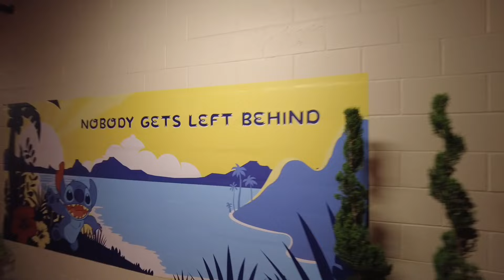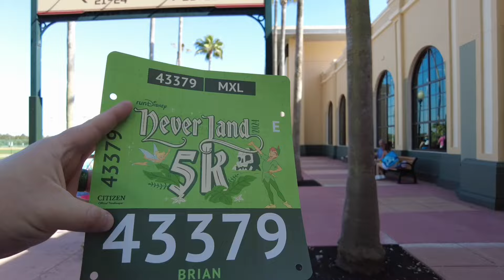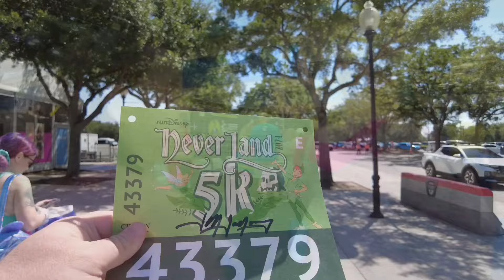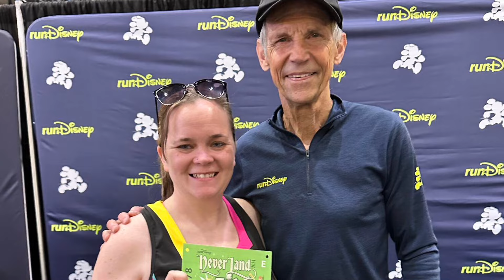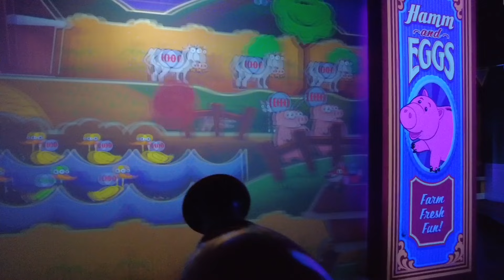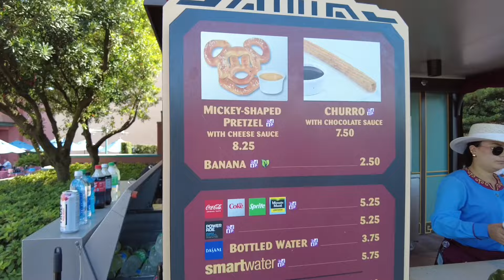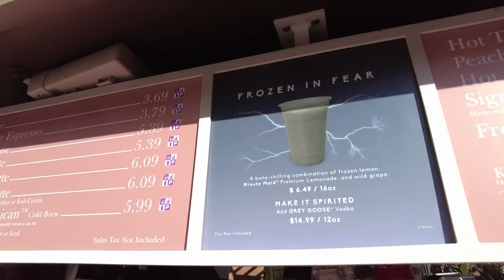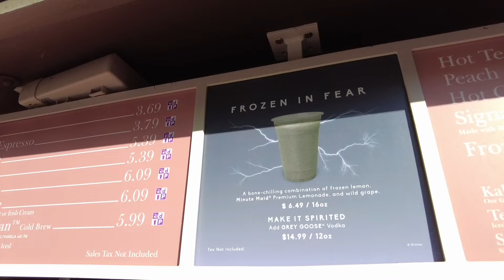RunDisney Springtime Surprise Weekend | Disney’s Hollywood Studios | FairFax Fare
Join us as the RunDisney Springtime Surprise Weekend gets under way. Jessica  and Becky start their day off very early at the RunDisney Yoga at Disney’s Hollywood Studios. It’s also the RunDisney Expo day as well. Then we go spend the rest of the day over at Disney’s Hollywood Studios, filled with friends, awesome food and attractions. Let’s Go!

Music from Uppbeat (free for Creators!)